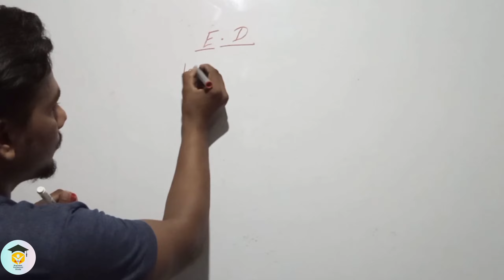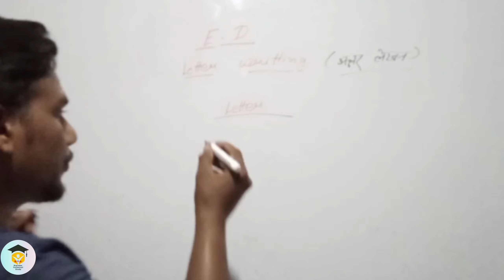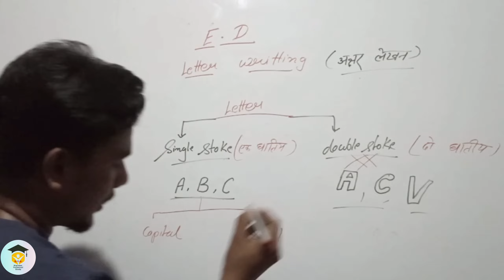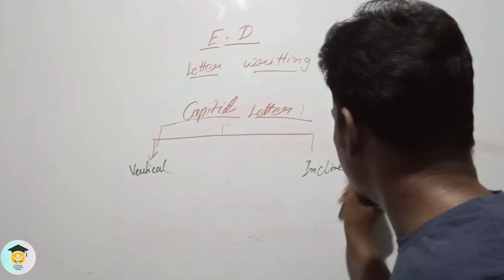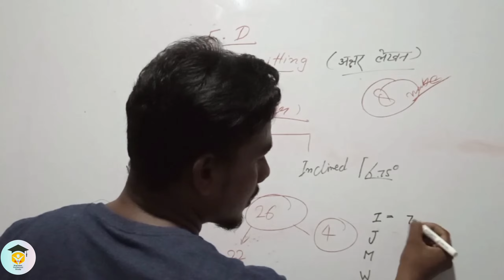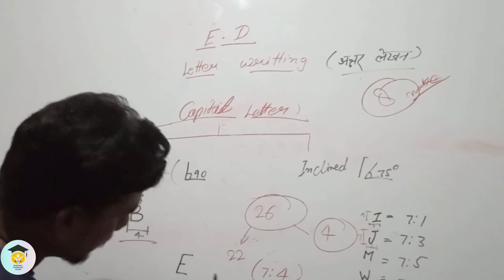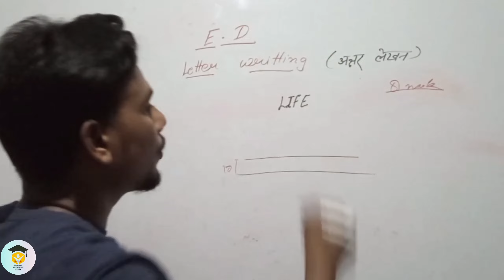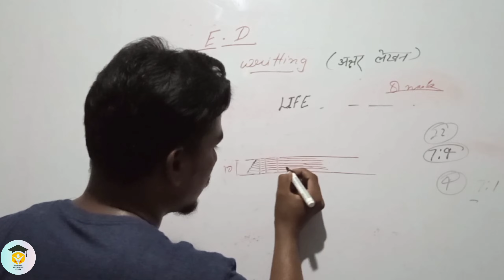Live🔴@Engineering_Drawing_1st @Lettering engineering_drawing mecha.# Er.Mukesh Sir vol:- 2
Hi

Namskar dosto

Diploma Technical Study📚
Special Classes By Er. Mukesh Sir
9th, 10th, 11th, 12th

Live🔴_Engineering_Drawing Scale vol :-1 by:- Er. Mukesh sir

Live🔴_Engineering_Drawing Scale vol : -2 by:- Er. Mukesh sir
Engineering_Drawing_Projection_Introduction Vol :- 1 By Er. Mukesh Sir
Live 🔴 Engineering Drawing 1st महा मैराथन

Live 🔴 Engineering Drawing 1st Introducation engineering_drawing # Er. Mukesh Sir vol :- 1
Live 🔴 Engineering Drawing 1st Lettering engineering_drawing # Er. Mukesh Sir vol :- 2